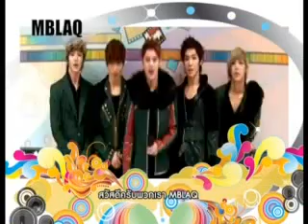PROMO - KOREAN MUSIC WAVE IN BANGKOK PRESENTED JL STARNET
MBC KOREAN MUSIC WAVE IN BANGKOK PRESENTED BY JL STARNET

12th of Mar. 2011. At the Rajamangala National Stadium (Bangkapi Huamark)In Thailand